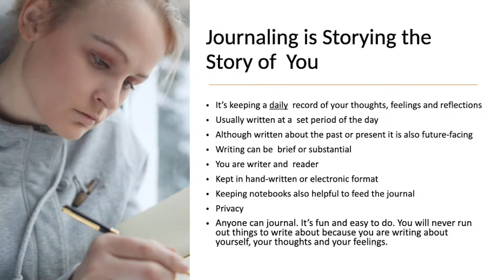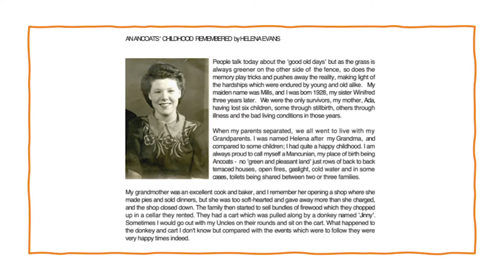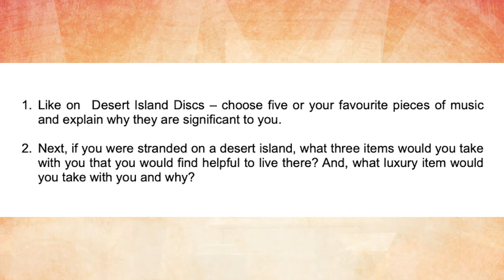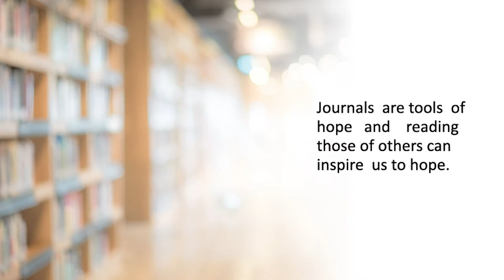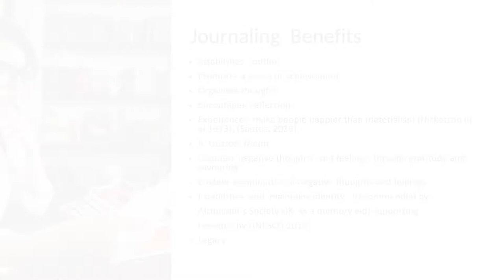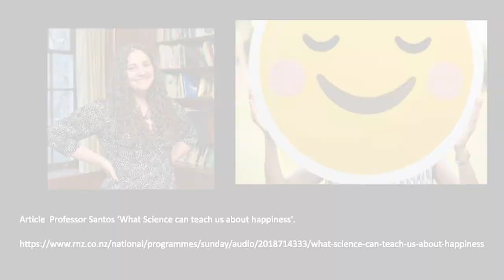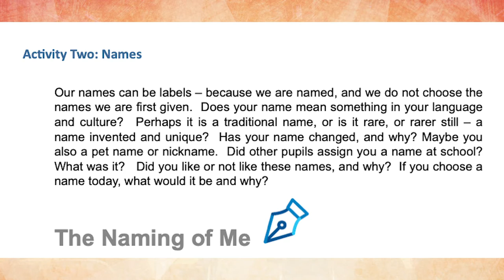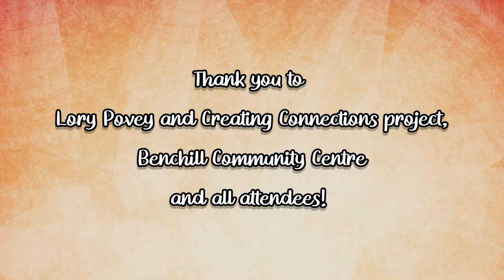Journaling for Wellbeing Workshop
In this special, Steve a published writer and professional wellbeing arts tutor explains why journaling can improve mental health and wellbeing and provide an excellent resource for writers at every level.

Filmed live in May 2021 at Benchill Community Centre, Manchester, UK, as part of the Creating Connections project, the workshop Steve explains how to start and maintain a journal and shares many tips and exercises that will develop your writing and well-being.

Many thanks to:
Karol Dabrowska for filming and editing
Lory Povah and Wythenshawe Community Housing Group for organising.

A big thank you to all who attended!